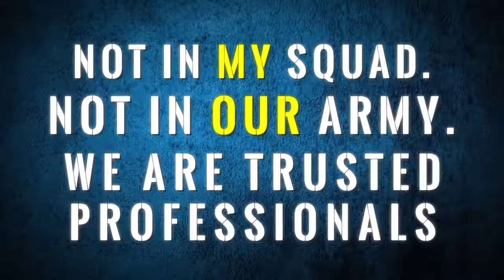"Not In My Squad" Program - CSM Alberto Delgado PSA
Command Sergeant Major Alberto Delgado, 21st TSC's senior enlisted advisor, talks about the Army's initiative with Not In My Squad (NIMS).